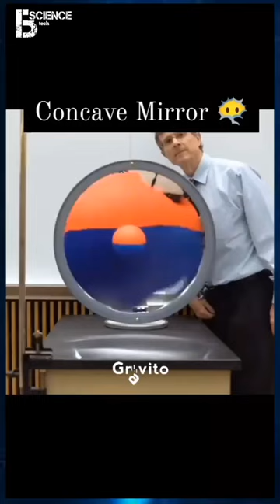THE Confusing mystery of concave mirror.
Concave Mirror Virtual and Real Image Formation

Concave mirrors are a type of mirror that curves inward. They can be used to create both real and virtual images, depending on the position of the object relative to the mirror.

What is a real image?

A real image is formed when light rays from an object converge to a point after reflecting off a mirror. Real images can be projected onto a screen.

What is a virtual image?

A virtual image is formed when light rays from an object appear to diverge from a point after reflecting off a mirror. Virtual images cannot be projected onto a screen.

How does a concave mirror form a real image?

A concave mirror forms a real image when the object is placed further than one focal length from the mirror. The image is formed in front of the mirror and is inverted.

How does a concave mirror form a virtual image?

A concave mirror forms a virtual image when the object is placed closer than one focal length from the mirror. The image is formed behind the mirror and is upright and magnified.

Applications of concavemirror

Concave mirrors have a variety of applications, including:

Shaving mirrors: Concave mirrors are used in shaving mirrors to create a magnified image of the face, which makes it easier to see small details.

Headlights: Concave mirrors are used in headlights to project a beam of light forward.

Reflecting telescopes: Concave mirrors are used in reflecting telescopes to collect and focus light from distant objects.

Conclusion

Concave mirrors are a versatile tool that can be used to create both real and virtual images. They have a variety of applications in everyday life and in scientific research.

Your YouTube short video content on concave mirror virtual and real image formation could include the following:

A brief explanation of what a real image is and what a virtual image is.

A diagram of a concave mirror showing the positions of the focal point and the center of curvature.

A ray diagram showing how a concave mirror forms a real image and a virtual image.

Examples of real-world applications of concave mirrors.

You could also include a demonstration of how a concave mirror forms a real image and a virtual image using a simple setup. This could be done using a concave mirror, a candle, and a screen.